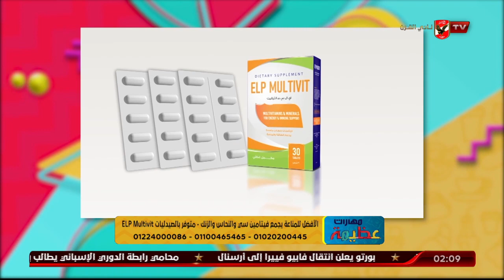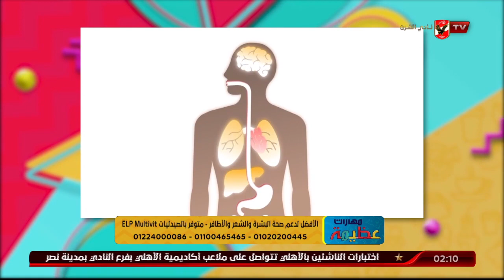د دينا أبوالسعود تذكر بعض النصائح لحياة صحية سليمة وأهمية المكمل الغذائي ELP Multivit | مهارات عظيمة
د دينا أبو السعود تذكر بعض النصائح لحياة صحية سليمة وأهمية المكمل الغذائي ELP Multivit | مهارات عظيمة